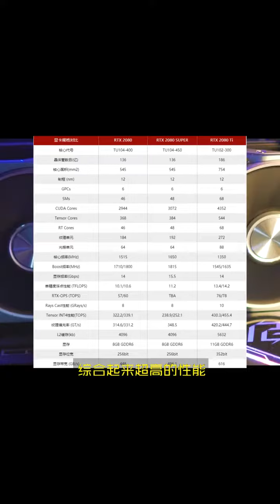一卡之下，万卡之上的2080super # 科技#ai#unifi#wifi#broadband#data#mobile#love#like#share#view#fyp